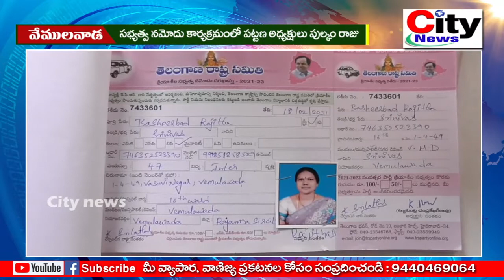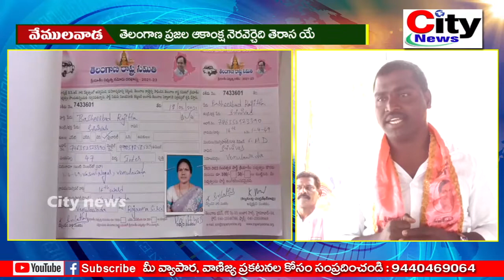తెలంగాణ ప్రజల ఆకాంక్ష నెరవేర్చేది తెరాస యే l సభ్యుత్వ నమోదు లో పట్టణ అధ్యక్షులు పుల్కం రాజు l City